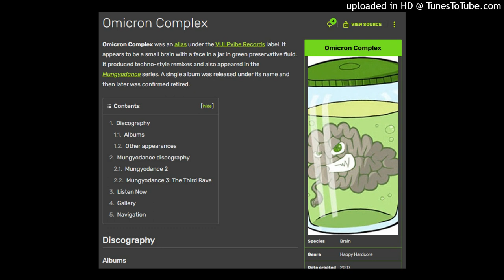Omicron Complex - Inner Child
Also released on "Everything is Better in Color" by Emoticon